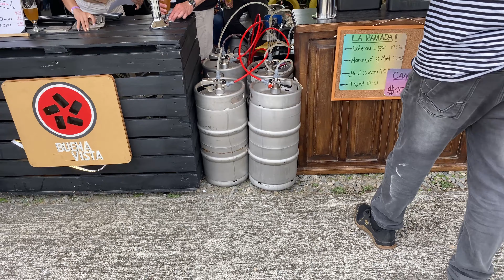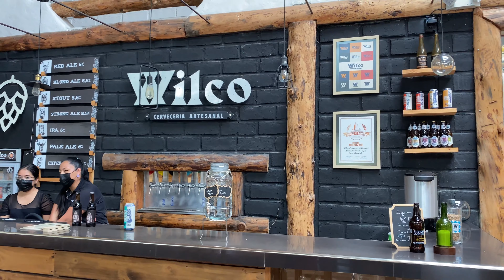Beer Festival in Most Gorgeous Hotel in Vilcabamba. The Retreat is coming!!!!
We are real estate professionals in Southern Ecuador that help you reach your dreams of living abroad!

Download our FREE guide "Relocating to Ecuador" to answer your questions to ALL THINGS Ecuador